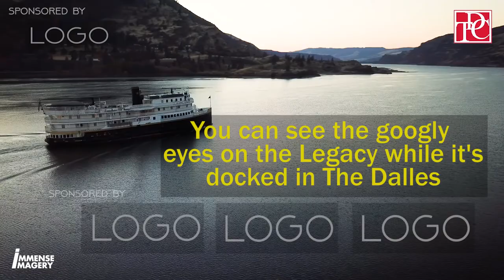Guinness World Record ~ Largest Googly Eyes ~ The Dalles, Oregon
Immense Imagery partner with The Dalles Chronicle to capture the official record breaking googly eyes used on a local sternwheeler that travels up and down the Gorge bringing travel & tourism to the area! Find out more about the river tours by visiting :

Discover The Dalles by visiting this local site as well!

Filmed & Produced by Immense Imagery!